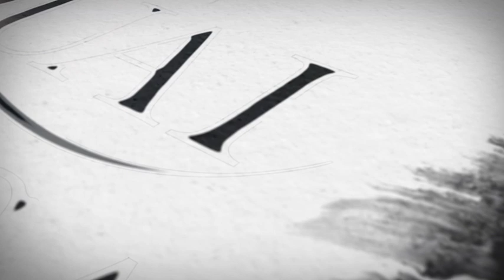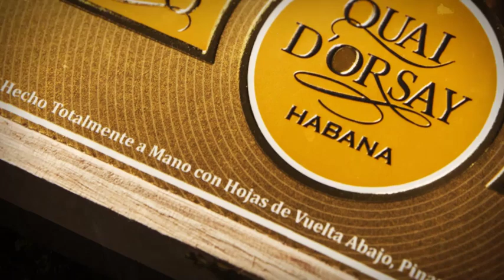XIXFH Quai D'Orsay Redesign